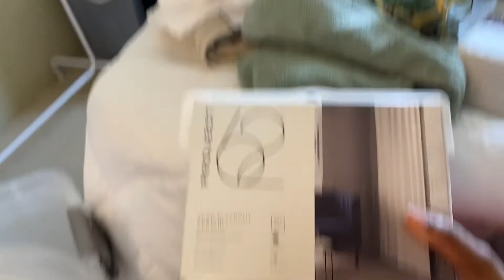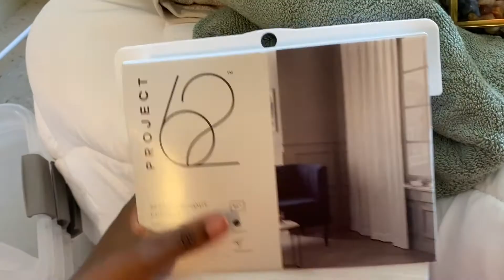UNIQUELY VLOGS - last minute spring cleaning/target errands/last 10 days of Ramadan🙏🏾target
Hey y’all❤️❤️ hope y’all enjoyed this vlog!!  Happy Ramadan to all my fellow Muslims 🙏🏾💯 may Allah accept all of our duas 🙏🏾